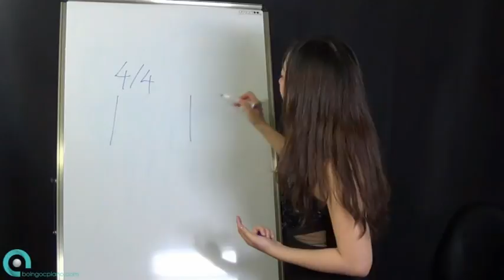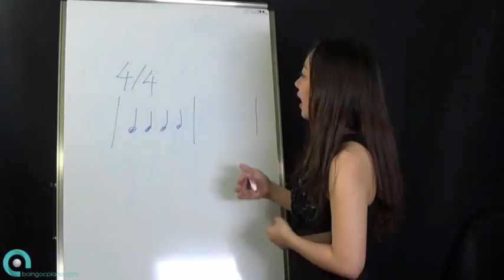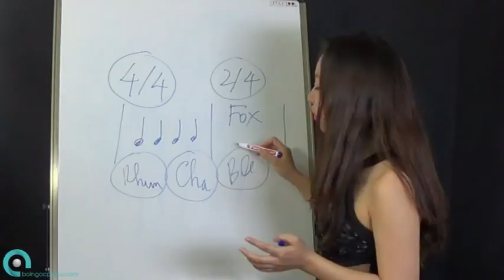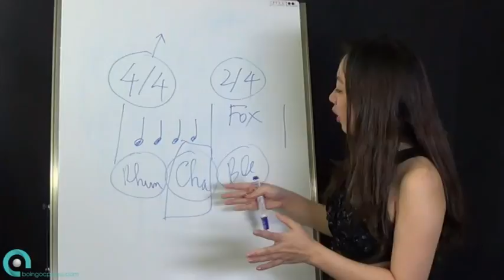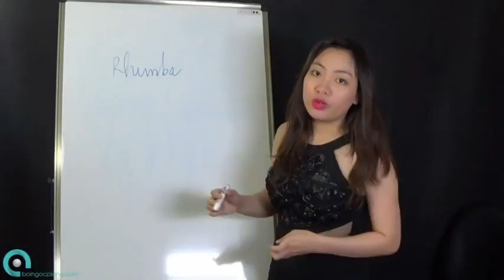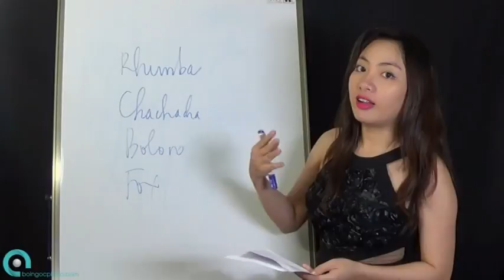DVD3 VTS 01 1